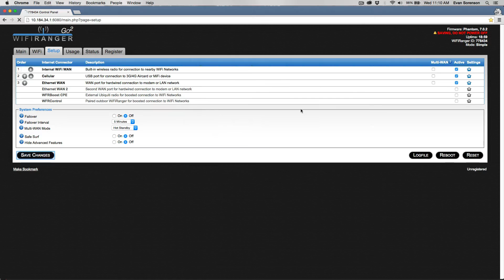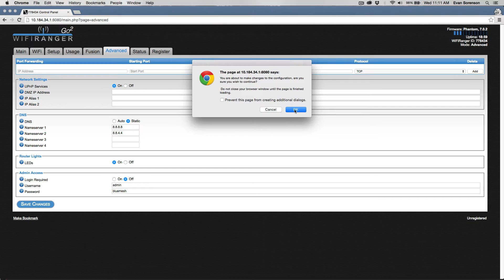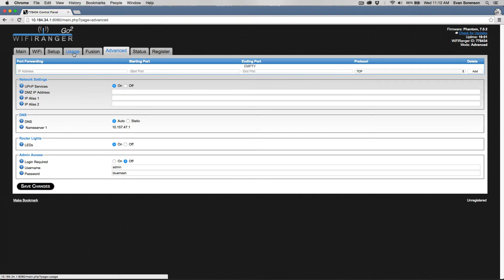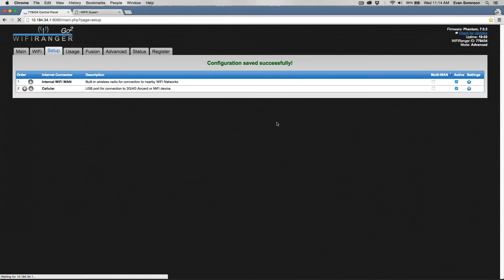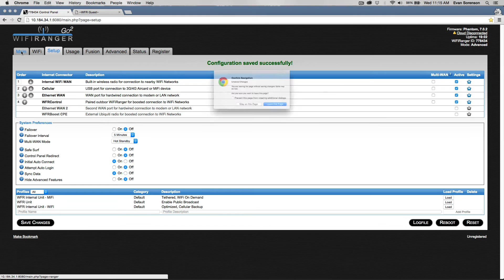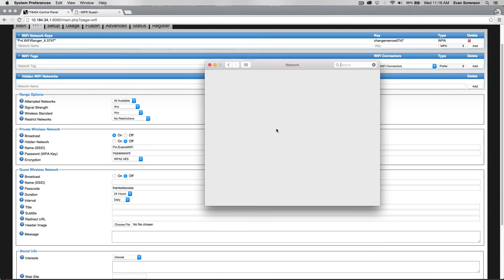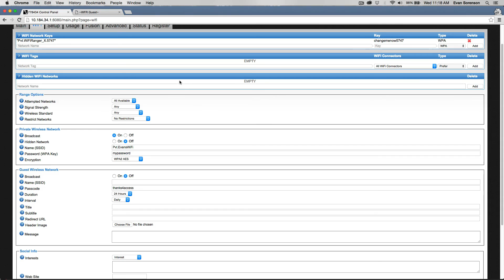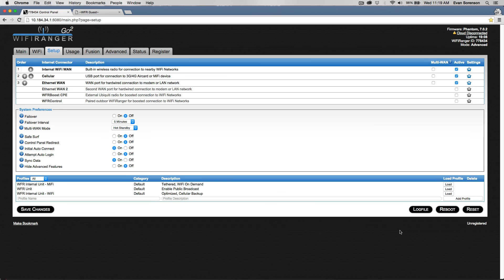WiFiRanger Common Troubleshooting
Learn how to resolve issues with your WiFiRanger's / computer's configuration

DNS - unable to browse web when WiFiRanger says ONLINE

FILTERED Networks - looping back to Control Panel after clicking Click Here to Login

Incorrect Password Stored - forget WiFi network to enter correct password on computer / device